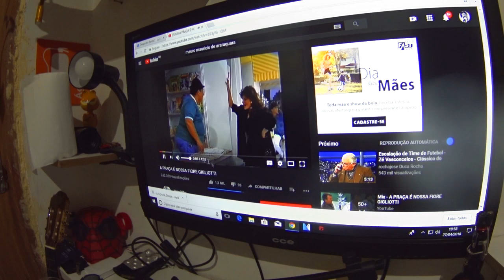NO STUDIO GRAVANDO MÚSICA NOVA - VDC #396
NO STUDIO GRAVANDO MUSICA NOVA - VDC #396